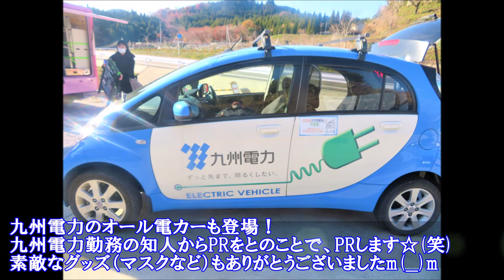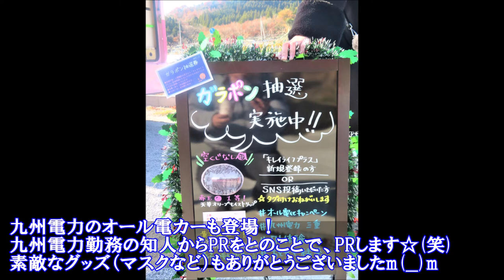【カフェ 大分🍓】ちとせや緑茶「イチこ！」｜イチゴとあんこを味わおう♪ in 豊後大野市千歳町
いつもお世話になっている近所の「ちとせや緑茶」さん。
Instagramで期間限定品誕生とのことでお邪魔いたしましたm(__)m
「イチこ」「ベリこ」「ホットいちご」の３商品♪
今回は「イチこ」を頂きましたm(__)mイチゴ＆あんこを大いに味わおう♪

・住　所→大分県豊後大野市千歳町下山918番地1
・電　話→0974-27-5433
・時　間→10:00～17:00
・定休日→不定休(イベントによる休みあり）
・駐車場→７～８台ほど
・交　通→中九州道 千歳ICからそのまま県道三重新殿バイパス(中九州道アクセス道路)を三重町方向へ車で２～３分。